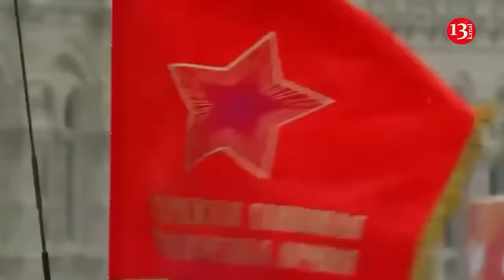Putin is nervous about losses in Kursk region, he is lying, trying to save face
Russian president  Vladimir Putin is trying to create the illusion of control over the events in the Kursk region. To do this, he exaggerates the successes of Russian troops in this region, and sometimes even openly lies.
In particular, in an interview with Russian propagandists on October 25, Putin again stated that 2,000 Ukrainian soldiers in the Kursk region were allegedly surrounded by Russians. This was noted by the American Institute for the Study of War (ISW).
Talking to propagandists of the state Russian TV channel “Russia 1”, the dictator again repeated the thesis voiced on October 24 at the closing of the BRICS summit about the alleged “encirclement” of 2,000 Ukrainian soldiers in the Kursk region. This time, he embellished the statement with the assertion that the “encircled” Ukrainian soldiers “do not even understand that they are surrounded”. Putin also added that the connection between the “encircled” units and the main Ukrainian forces had allegedly been lost and stated that the Russian Defense Ministry had not publicly reported the successful capture of some Ukrainian positions in the Kursk region by Russian troops. “Putin again did not admit that the Ukrainian salient in the Kursk region extends from the Ukrainian-Russian international border and that Ukrainian troops can freely pass through sections of the border controlled by Ukraine,” the ISW added.
At the same time, after Putin's first statement about the encirclement of Ukrainian soldiers and the fact that they allegedly suffered significant losses, the Commander-in-Chief of the Armed Forces of Ukraine Oleksandr Syrsky made a public refutation of the Russian dictator's words.
Syrsky also announced the losses that Putin's army had suffered in the Kursk region since the beginning of the Ukrainian operation. During this time, Russia has lost 17,819 of its servicemen, 711 of whom were captured by the Defense Forces. “Putin’s exaggerated statistics on Ukrainian casualties are likely part of his attempt to explain Russia’s failure to decisively repel the Ukrainian invasion of the Kursk region after almost three months in the context of the likely imminent deployment of North Korean troops to fight in the area,” the ISW concluded.